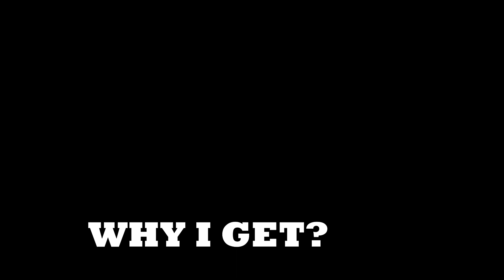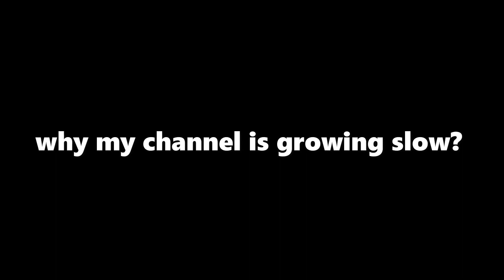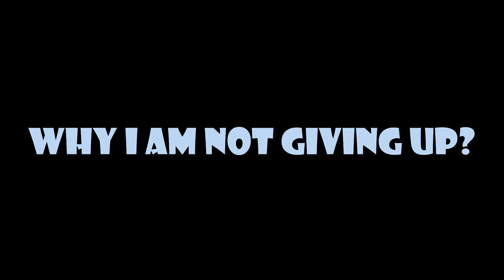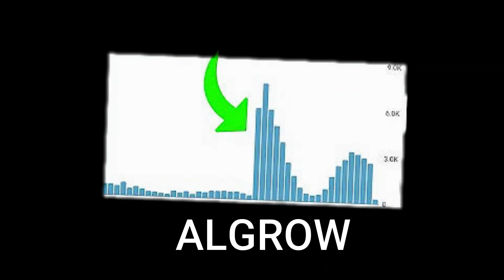Chasing Sunset @ ICAR Dara